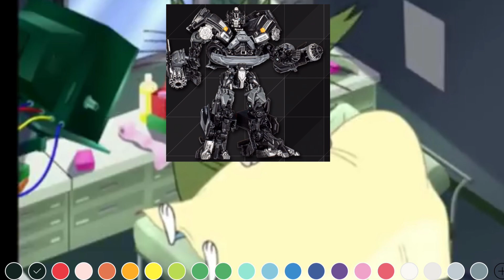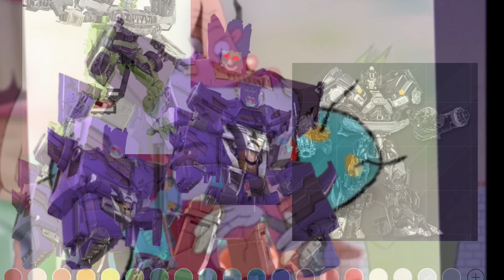Oggy face off ( my version remake!!)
This audio is from oggy and the cockroaches and robot chicken here are the cast me as Joey ironhide ( transformers) as Dee Dee prowl ( g1 transformers)as marky Cyclonus ( g1 transformers) as oggy racist ironhide as jack ratchet ( transformers) as the doctor cameo familiar faces black kid from Nigeria 🇳🇬 fat Korean guy jar jar binks and drath Vader ( Star Wars ) big change Superman64 replace Lego Star Wars the sky walker saga ps4 I don’t own this audio credit to oggy and the cockroaches and robot chicken this is first remake I movie video ever I hope you enjoy 😉 old